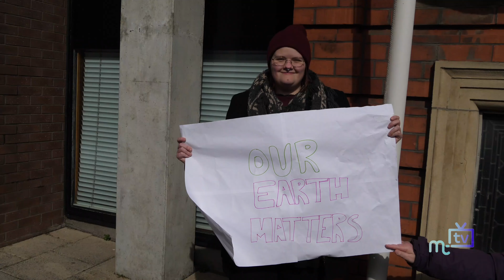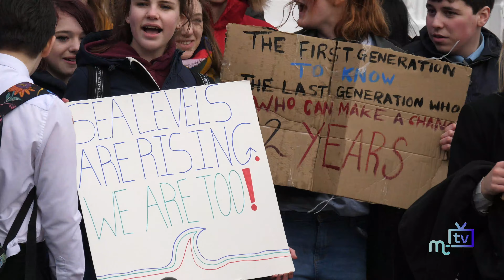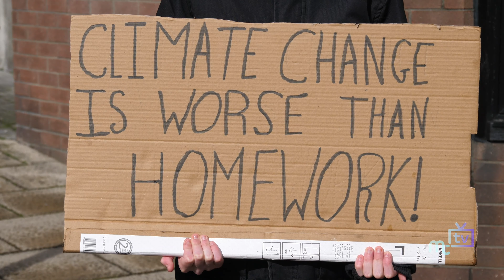Climate change: Minister Boot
Ahead of his announcement to Tynwald on the future direction of climate change measures for the Island, Minister Boot talks about the current public consultation and the possibility of wind farms on Manx soil.